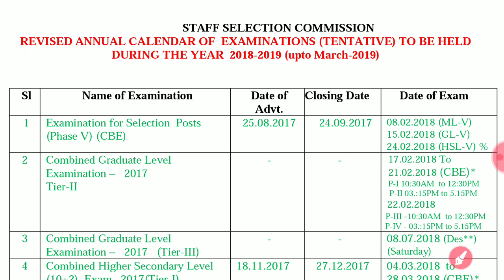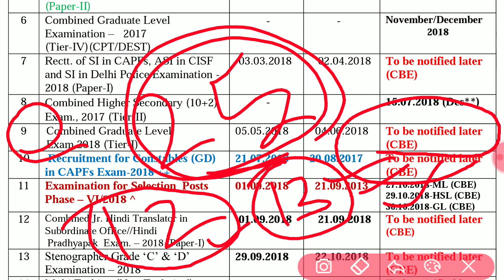CGL exam date is extended